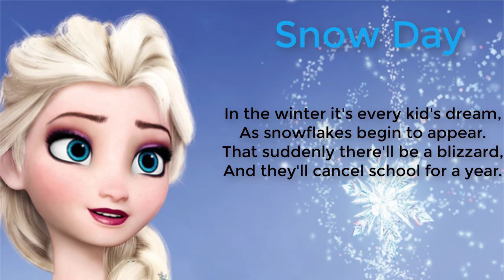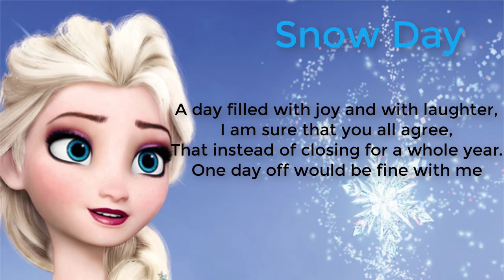Snow Day - Megaminds Pre-Junior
Megaminds Pre-Junior Snow Day by Paul Lebbon. Narrated by Mr Paul. Listen and read along, listen and answer the questions from the book or just listen as a bedtime story.